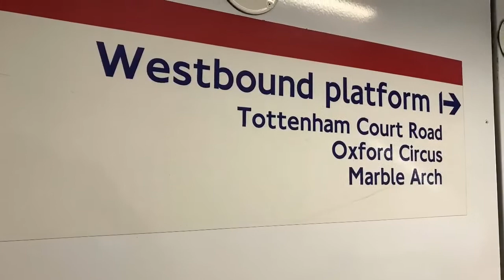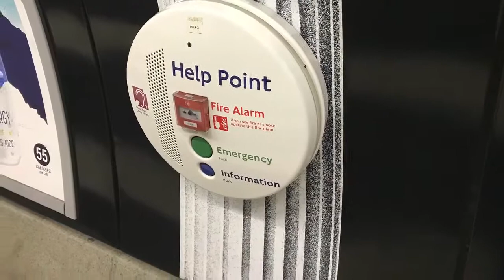Piano Tuning and Repairs in Holborn London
Today I am travelling to a customers address in Holborn London, to tune their upright piano. We offer professional tuning, repairs, restoration and removal services for all types of upright, baby grand or grand pianos.

If you need help repairing or tuning your piano, then please get in touch by calling me on 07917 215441 or by visiting the official Andy Howard